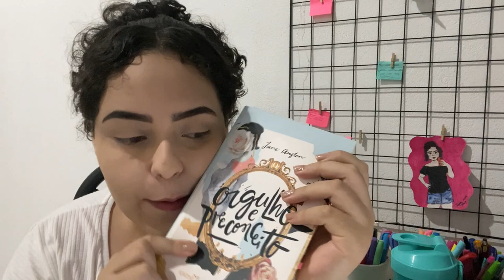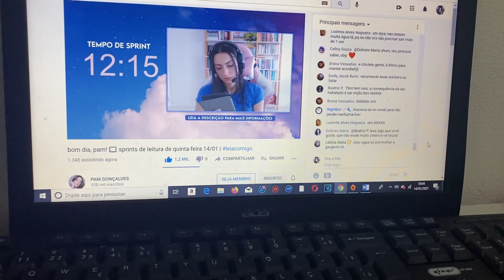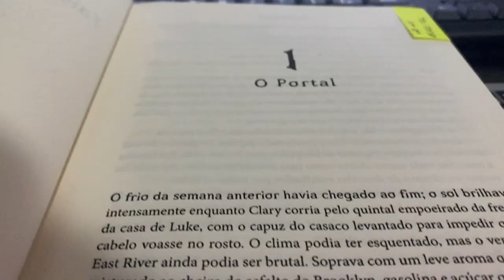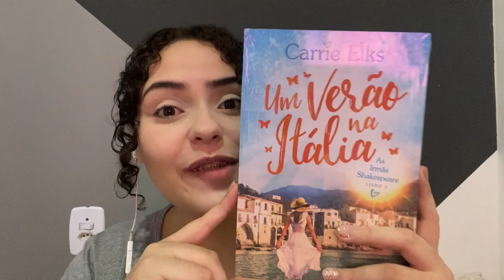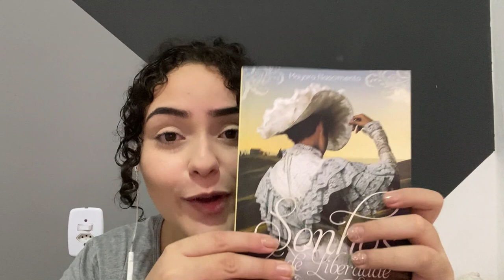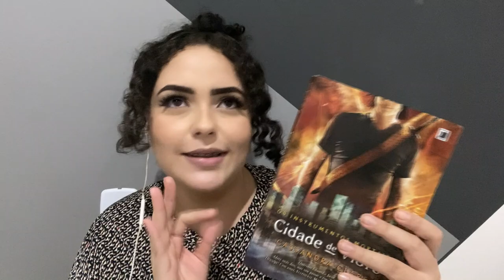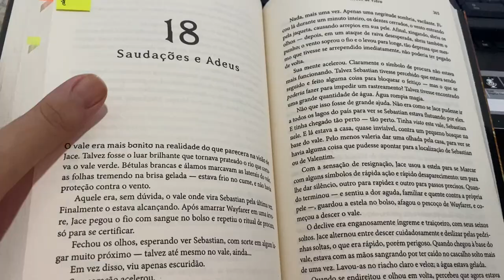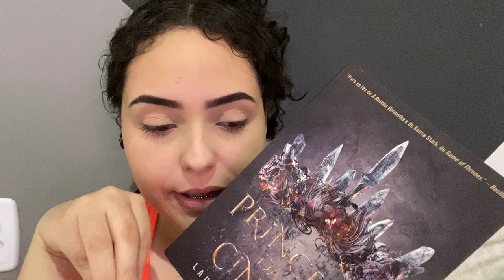VLOG - LENDO CASSANDRA, JANE AUSTEN E +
Sejam bem vindos ao meu canal!!! O video de hoje é vlog onde mostro lendo livros do mes e + algumas coisas kkkkk 😻😻😻

Vai comprar qualquer livro citado no video?  Usa meu Link pra compra de qualquer coisa na amazon e estará ajudando o canal: